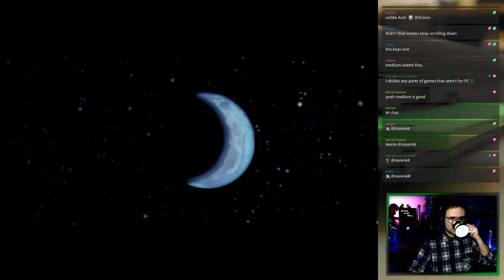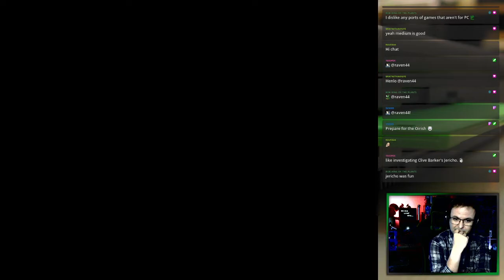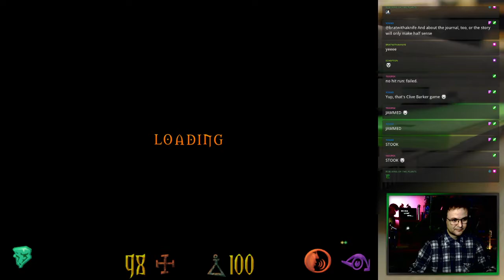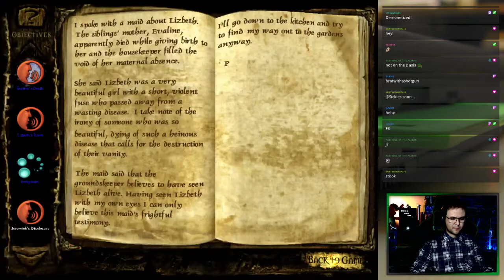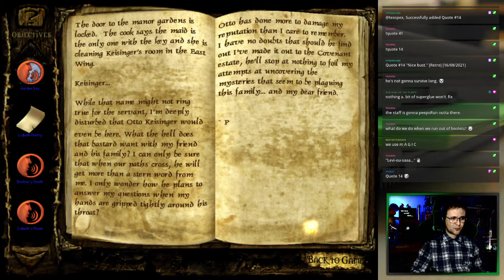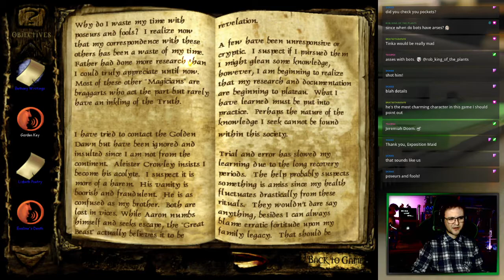Clive Barker's Undying - First Playthrough [Episode 01]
Let's dive into the disturbing and wonderful world of Clive Barker. Undying is great, it feels like a Barker story unfolding as you play. Fair warning - the game is slow to start, it's narration-heavy and presents the player with plenty of exposition in the form of 'journal entries'. Here we go...

for my live streams.

Intro tune: Splashing Around, by The Green Orbs (YouTube music library)